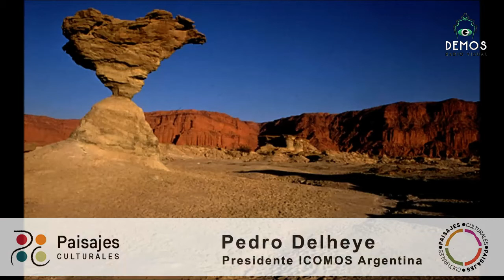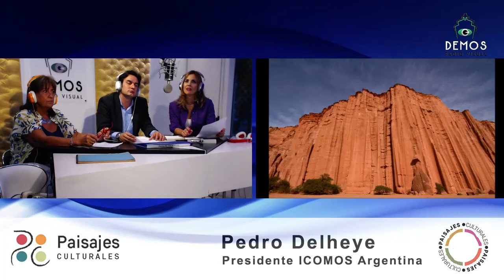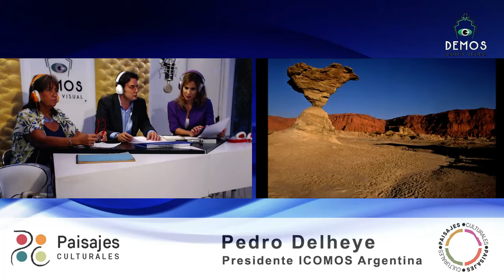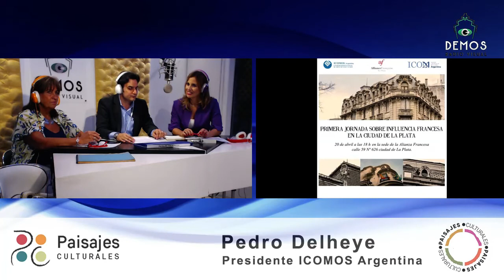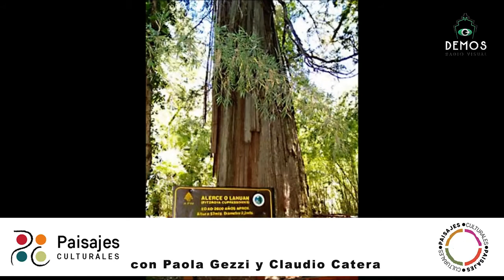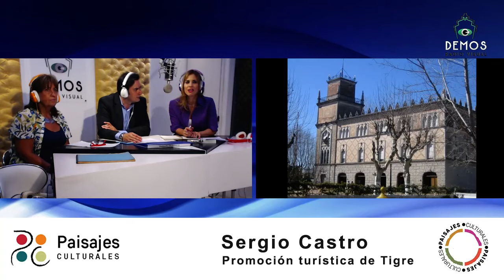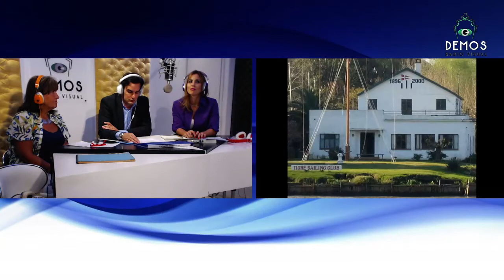PAISAJES CULTURALES con Paola Gezzi y Claudio Catera 04 de abril de 2018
Entrevistados de hoy, Pedro Delheye, Presidente de ICOMOS Argentina y Sergio Castro, Subsecretario de Promoción Turística de Tigre.
Paisajes y Cultura en un programa que te sorprendera por su ritmo y contenido, Paola Gezzi y Claudio Catera. Museos de Hoy a cargo de Susana Fassora. Los miércoles a las 1830 (Arg) en DEMOS Radio Visual